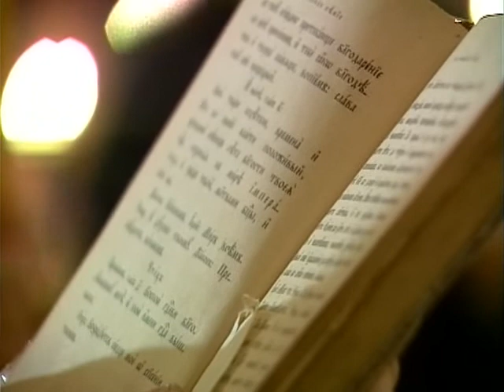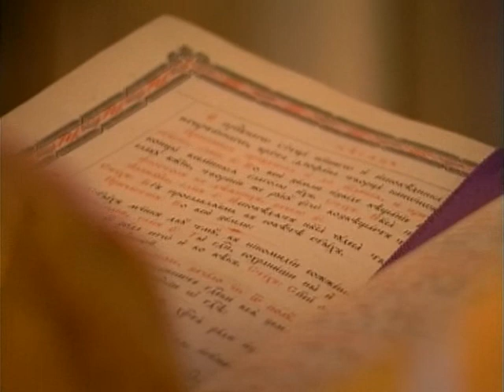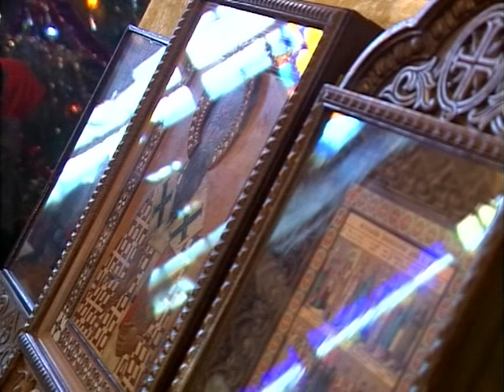Новогодний молебен в ночь (с 13 на 14-е января 2002 г.). Никольское